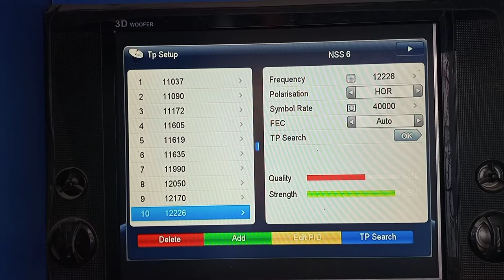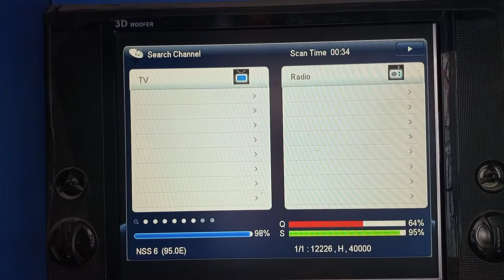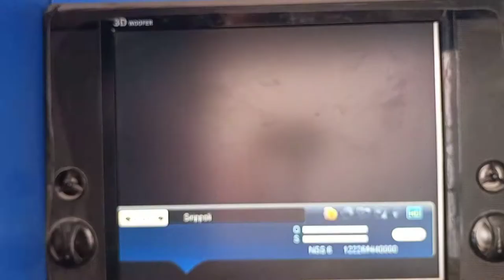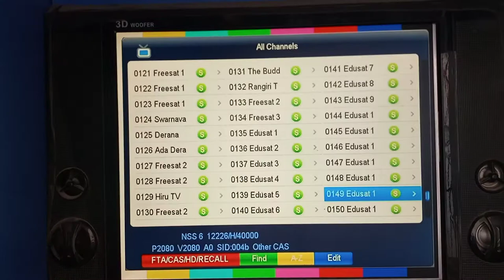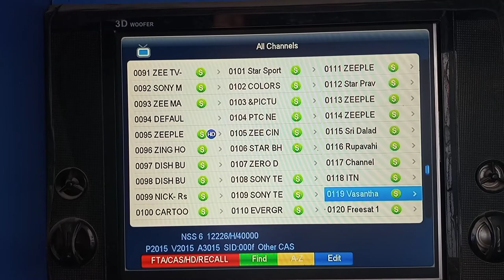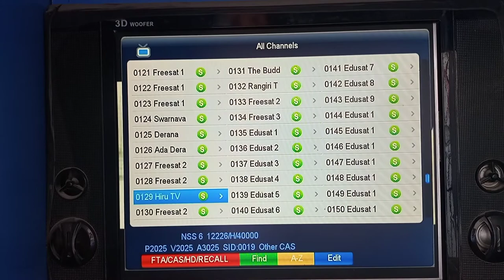Nss6 95e New Tp Add Update_Zee enter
Nss6 new channel add
Nss6 95 e New Tp add
52 Channael add nss6
New Package Add 95 e Name FreeSat